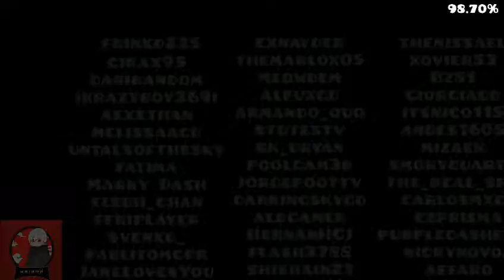Rawr100% by danolex - Yeiron gamer [ all coins ]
tratare de estar más activo ":3